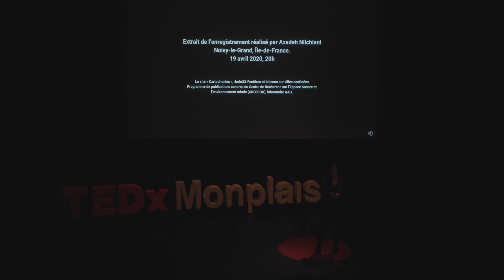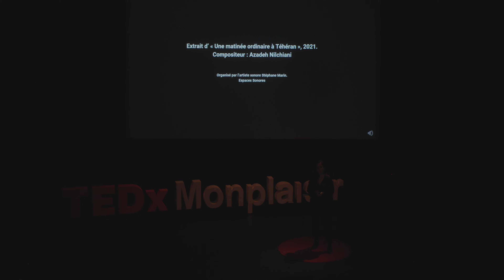À l’écoute sensible de nos villes | Azadeh Nilchiani | TEDxMonplaisir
Est-il possible d'engager de manière active notre écoute dans nos villes déjà chargées de sons ?
 Azadeh Nilchiani, est une artiste, chercheuse et enseignante, née à Téhéran en Iran et vit à Paris. Elle est docteure en Arts (arts et cultures sonores) de l’Université Gustave Eiffel. Ses travaux de recherche portent sur les installations sonores dans les espaces urbains. ?
Sa pratique artistique est pluridisciplinaire. Elle combine les supports sonores et visuels, notamment en réalisant des installations in situ, l’art vidéo, la composition électroacoustique, les créations sonores et l’enregistrement de terrain. Depuis 2002 elle a exposé son travail artistique en Iran, France, Chili, Grèce, Myanmar, Mexique, Corée du Sud, Portugal, États- Unis, Suède, Dubaï, Finlande et Espagne.

Thème du talk : est-il possible d’engager de manière active notre écoute dans nos villes déjà chargées des sons ? This talk was given at a TEDx event using the TED conference format but independently organized by a local community.